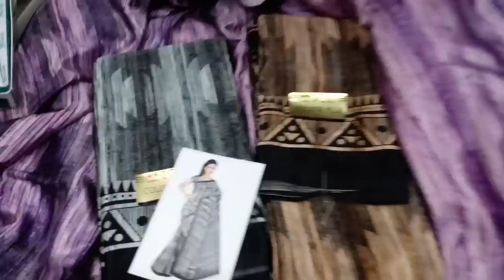Daily Wear Sarees Under Rs500 | Poonam| Crepe | Chiffon Sarees|Wholesale&Retail Sarees in Coimbatore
Shop Details
Sri Lakshmi Silks
Sri Lakshmi Textiles
Wholesale Choth Merchant
42,Uppukinar Lane
Big bazaar street
Murugan Shopping Complex
Coimbatore-641001
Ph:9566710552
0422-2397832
          2441725

Shop Location (Google map)

Hello Friends😍😍😍😍
In this video i have shown where to buy Wholesale and Retail daily wear sarees in coimbatore..Like Poonam chiffon crepe saree in wholesale price...Affordable Sarees collections for Wholesale and retail...Hope u all like this video..